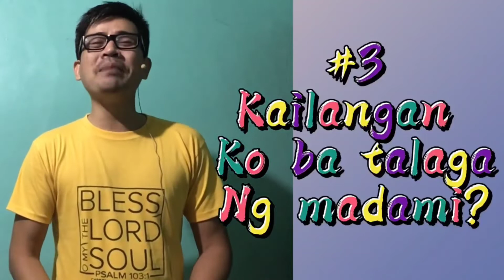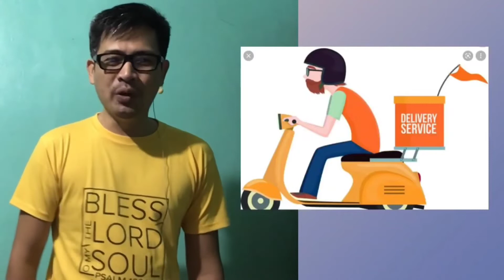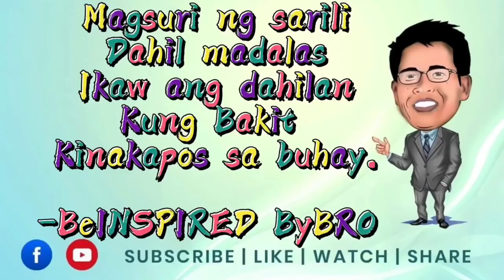Ang Katuparan ng pangako ng Dios. Reflection on Genesis 21